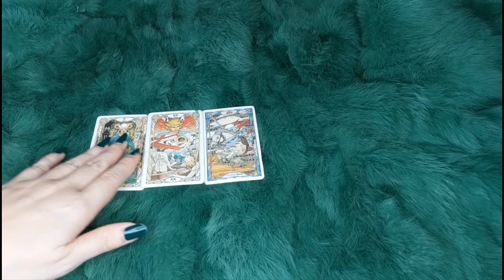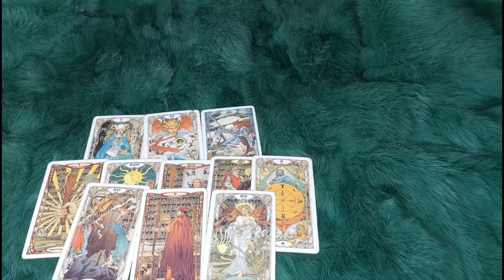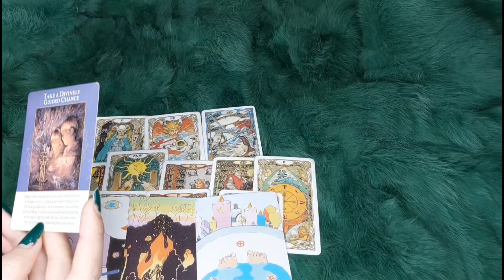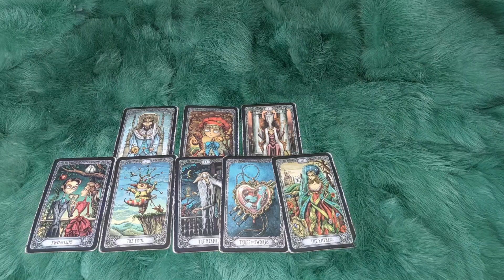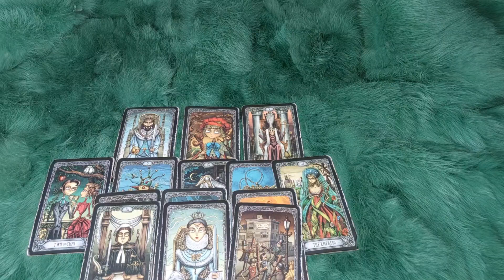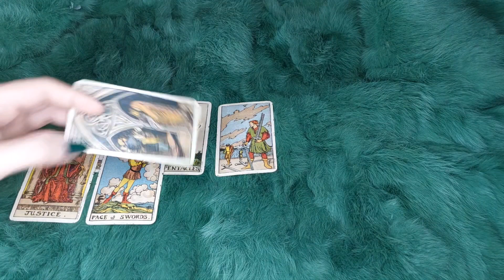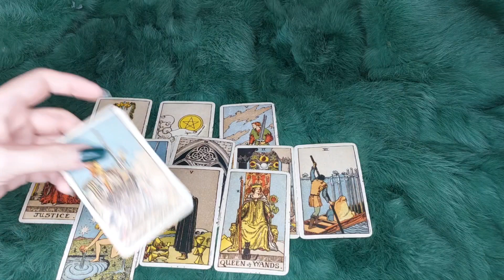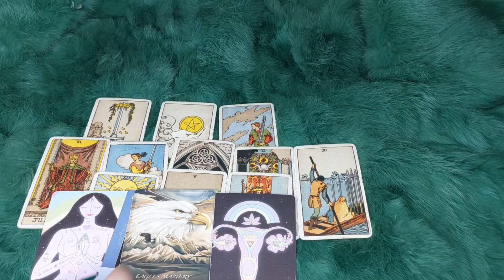THÁNG 8 CỦA MA KẾT -KIM NGƯU - XỬ NỮ.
🌈Chọn tụ 00:
🌈 Ma Kết  : 0:35
🌈 Kim Ngưu : 18:11
🌈 Xử Nữ :  35:24